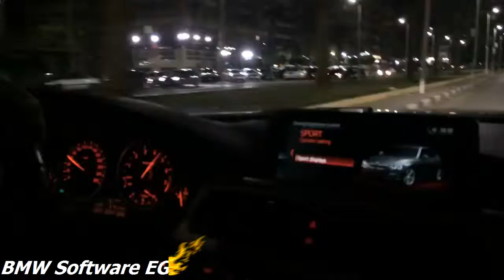316i F30 Egypt Tuning bmw #316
316i F30🔥🔥

Cluster retrofit
UNLEASH True❤️PERFORMANCE🔥